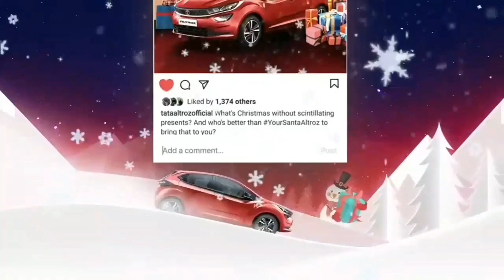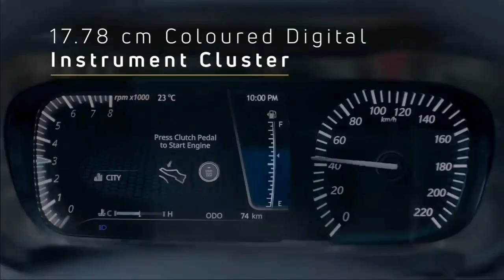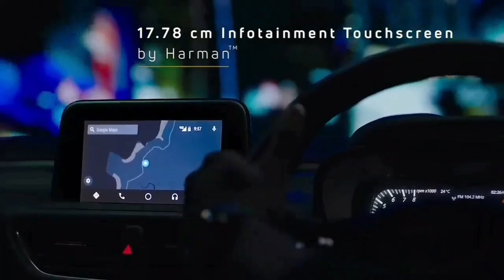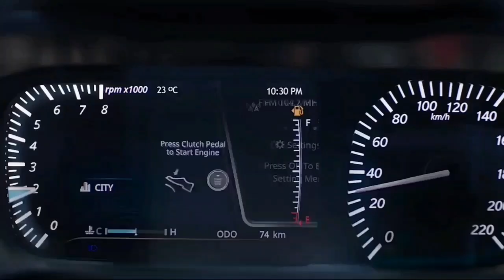इस बार हर किसी को गिफ्ट दे रही टाटा कार | क्रिसमस best ऑफर स्कीम शुरू तुरंत आएं अपना गिफ्ट ले जाएं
इस बार हर किसी को गिफ्ट दे रही टाटा कार | क्रिसमस best ऑफर स्कीम शुरू तुरंत आएं अपना गिफ्ट ले जाएं COPYRIGHT DISCLAIMER Under Section 107 Of The Copyright Act 1976 Allowance Is Made For " fair use " For Purpose Such As Criticism, comment, news reporting, teaching , Scholarship, And Research, fair use is Permitted By Copyright Statute That might Otherwise Be infringing, Non profit, Educational or Personal Use tips the Balance in Favor Of Fair use.        Follow to social group instagram           MARUTI ERTIGA DETAILS VIDEO Maruti Dzire details video Maruti wagonr details video Maruti alto 800 details video Maruti spresso details video Maruti tata nexon 2020 details video Tata tiago 2020 details video Tata altroz details review Honda amaze 2020 details review Honda Wrv details review 2020 A ELECTRIC HERO SCOOTER DETAILS REVIEW